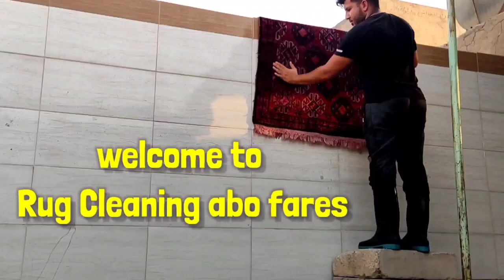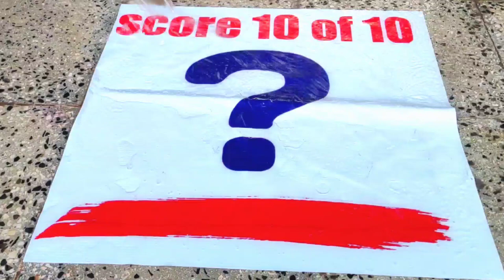Clean up carpet full of dirty muddy satisfying rug cleaning|asmr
In today's video, we clean an old Arabic carpet full of flowers. Also, this video is so relaxing because it contains ASMR sound. Complete this carpet is very satisfying with the video to the end